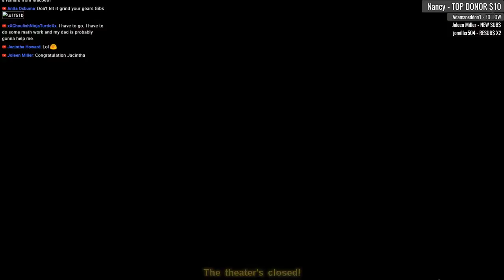PuppetShow 13: The Curse Of Ophelia [02] Let's Play Walkthrough - Beta Demo - Part 2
Puppet Show: The Curse Of Ophelia  let's play walkthrough beta demo preview with YourGibs commentary gameplay
Developer: AMAX (ERS Games)